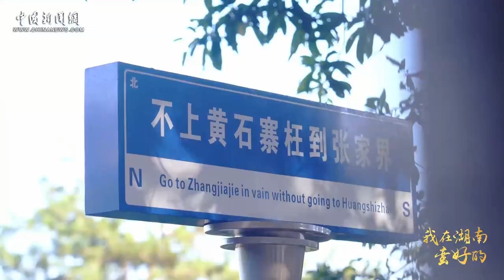【我在湖南蛮好的】张嘉元：让世界看见张家界的美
张嘉元的父亲张辅仁是代表台湾公司在张家界投资的第一人，主持修建了当地第一条旅游观光索道——黄石寨索道。近30年来，张嘉元追随父亲脚步，“扎根”张家界，致力于推动两岸旅游文化交流。为了让世界看见张家界的美，他花重资修筑极具挑战的极限赛道，引进自行车速降赛，开创了在世界自然遗产地举办自行车极限挑战之先河。